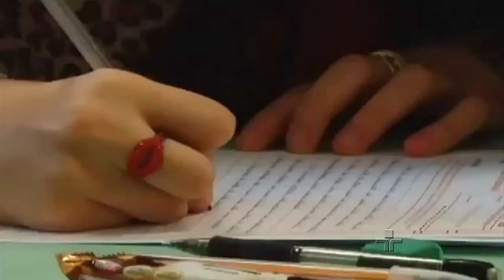Estudantes serão divididos de acordo com série e idade | 24/09/2015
Secretaria de Educação de São Paulo quer dividir escolas por ciclo de ensino; mais de um milhão de alunos devem ter novo endereço para estudar no ano que vem